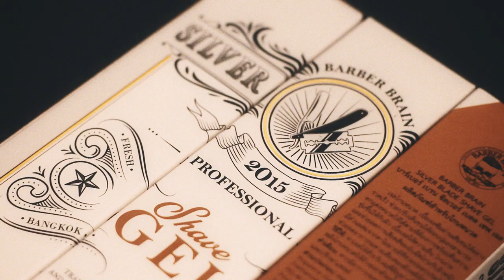Barber Brain Silver Blade (บาร์เบอร์ เบรน ซิลเวอร์ เบลด) เจลโกนหนวดเนื้อใส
ใหม่ !! ที่ช่างตัดผมไทยต้องลอง
เจลโกนหนวด เนื้อใส รุ่น Silver blade (ซิลเวอร์ เบลด) จาก บาร์เบอร์เบรน
-มองเห็นชัดในการโกน
-เนื้อเจลชุ่มชื่น แห้งช้า ไม่แห้งแข็งเกาะตัว
-ลดความกระด้างในการโกน
-กลิ่นหอมสดชื่น ล้างออกง่าย
-ใช้ได้ทั้งการโกน ตกแต่งหนวดและการกันขอบทรง
-ขนาด 140 ML
บาร์เบอร์เบรน สนับสนุนบาร์เบอร์ไทย